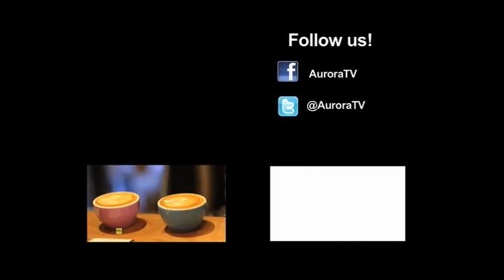The Great Australian Doorstep Tuesdays 8pm on Aurora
Join AFL legend Peter Spida Everitt and family for a caravanning adventure around OZ to show off the sights and delights we have on our very own doorstep.

Aurora is a not for profit, independent community channel, screened nationally on Channel 183 on FOXTEL and AUSTAR.

We showcase the work of independent and emerging Australian producers, and are committed to screening interesting, diverse and innovative content to encourage awareness and understanding of community issues and interests.

Do you have a show that you would like to screen on Aurora? Are you an aspiring film maker? We are always on the lookout for fresh content, so drop us a line - we'd love to hear from you!

We encourage you to comment on our videos and voice your opinion, but please note that offensive comments and those containing profanities will be removed. Repeat offenders will be blocked. Now that we've got that out of the way, enjoy!